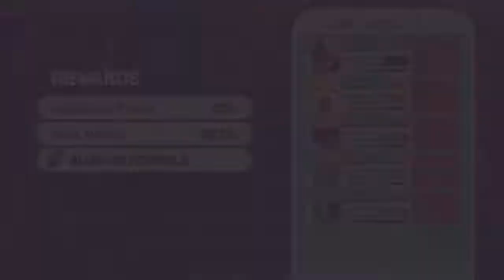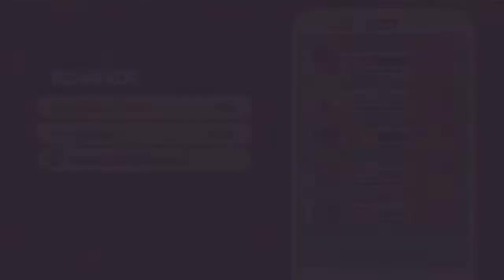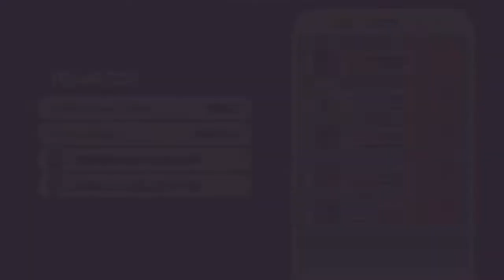Dodgeball Academia WALKTHROUGH PLAYTHROUGH LET'S PLAY GAMEPLAY - Part 11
Video Overview:
Where's Our Baby Quest
Ghostly Secrets Quest
Underground Tournament Quest